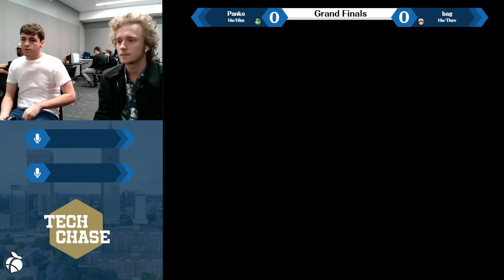Tech Chase #84 Grand Finals: Panko vs. bag [L]